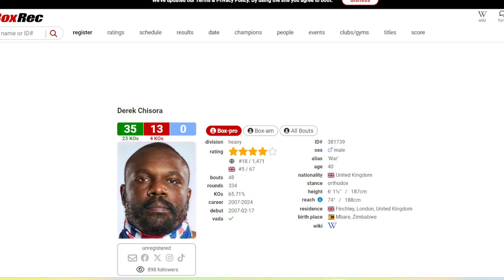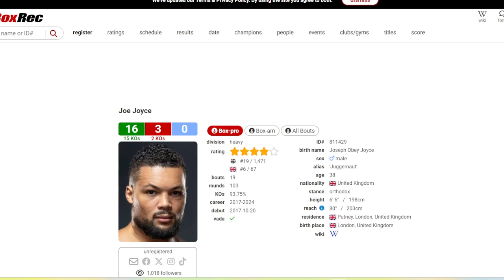Joe Joyce Loses to Derek Chisora, Where does he go from here?! -.-